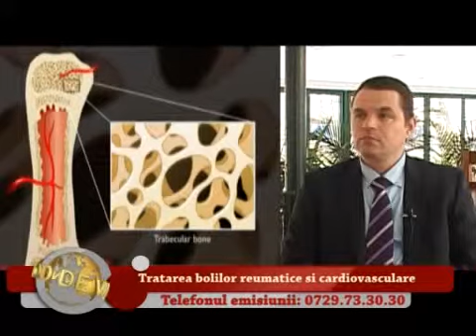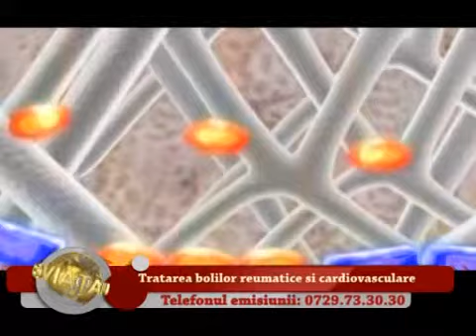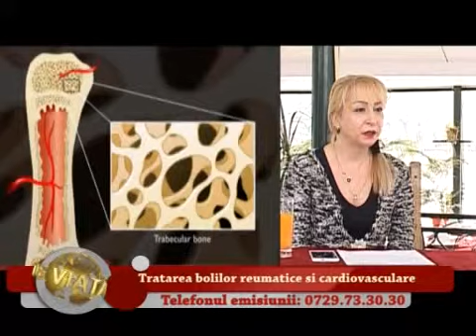Un nou mod de viata - 16 mai 2015